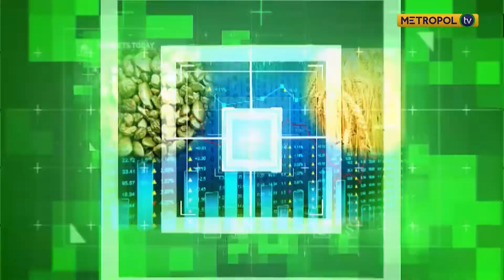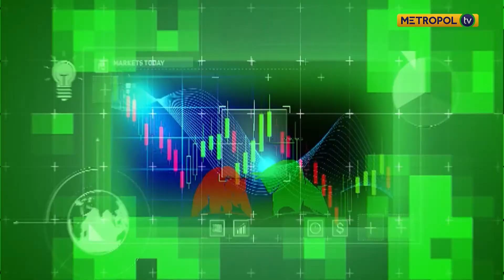MARKETS TODAY| FORECAST ON THE MARKETS| GEORGE BODO &MBITHE MUEMA